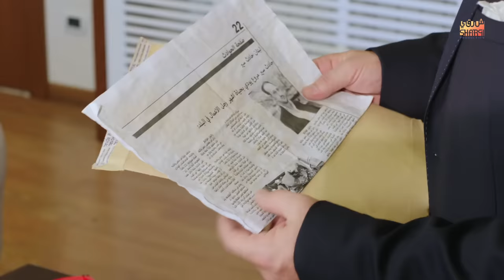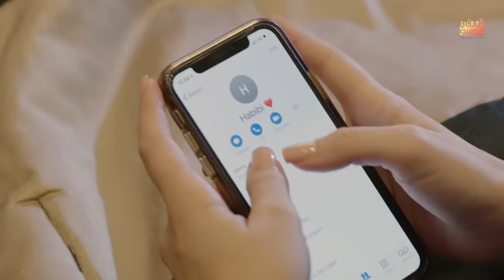LAW MA ELTKINA EPS 01 | حصريا مسلسل لو ما ألتقينا الحلقة الاولى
مسلسل لو ما ألتقينا
بطولة
يوسف الخال
سارة أبي كنعان
نتاشا شوفاني
يوسف حداد

UC0SSQidPcDaTGJhHbpSnauA